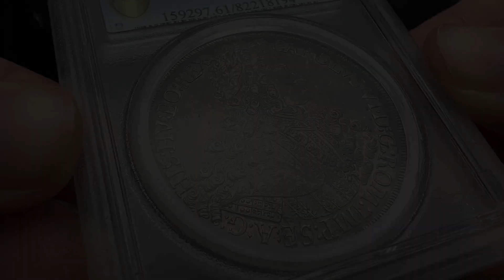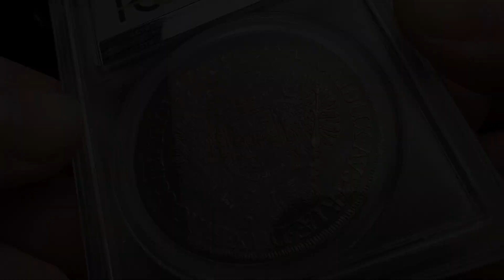1713 Austria Hall Thaler - Charles VI - PCGS MS61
1713 Austria Hall Thaler - Charles VI - PCGS MS61